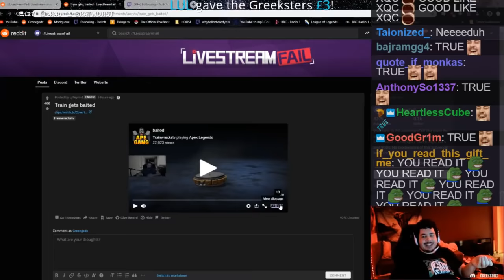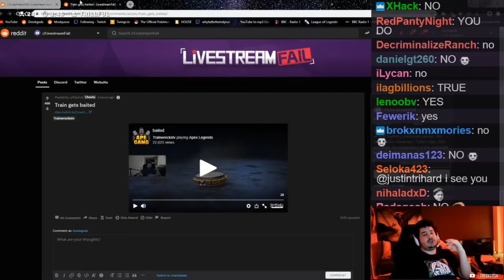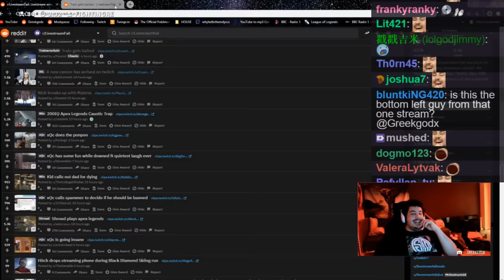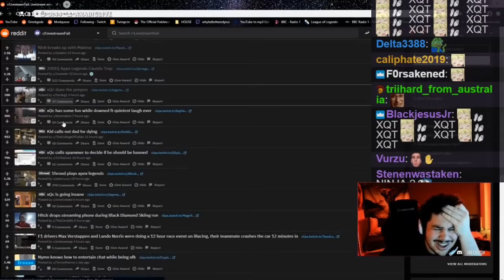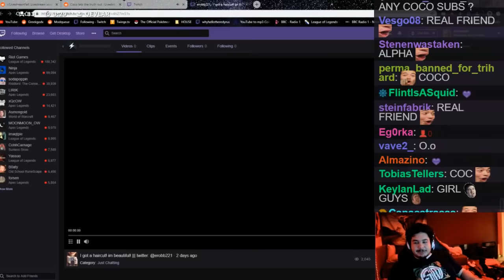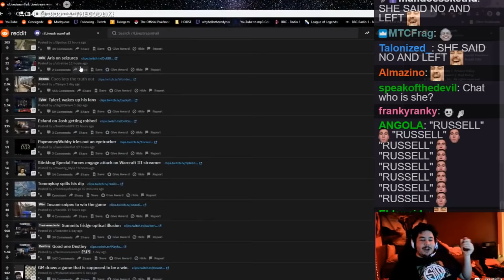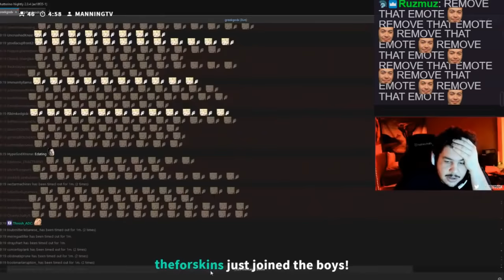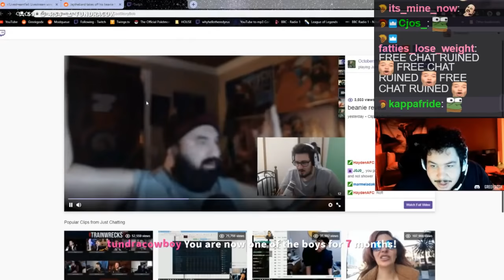GREEKGODX REACTIONS TO TWITCH FAILS #41 (COCONUTB SAVES EROBB FROM EDATING)